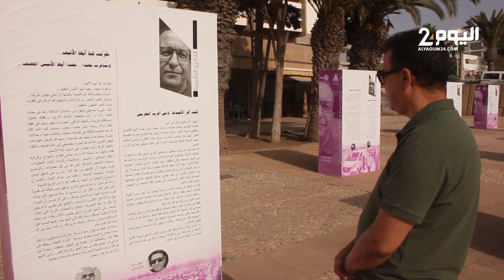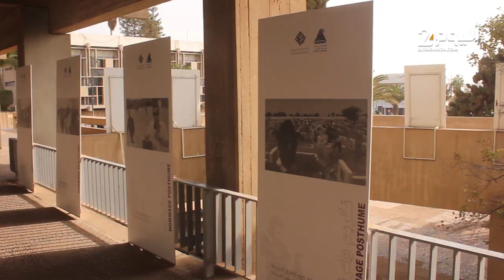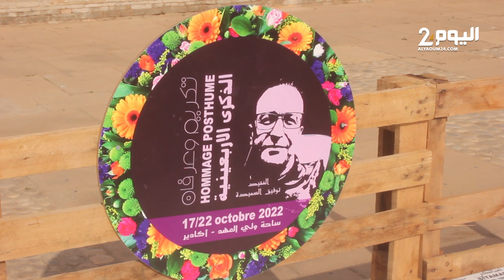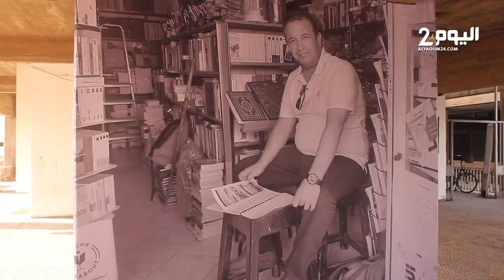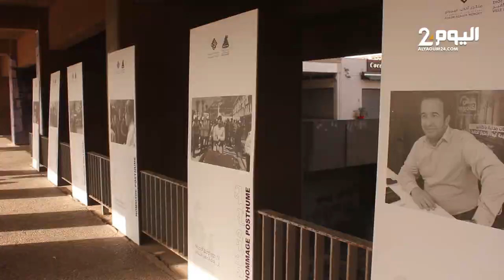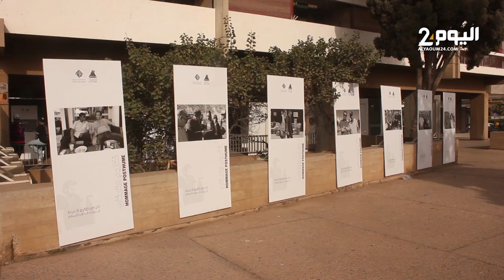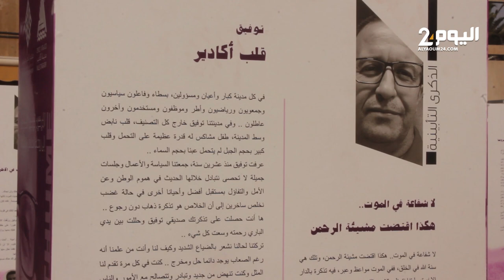فعاليات تحول ساحة عمومـية بأكادير إلى مزار شعبي إحتفـاءاً بروح الراحل توفيـق سمـيدة